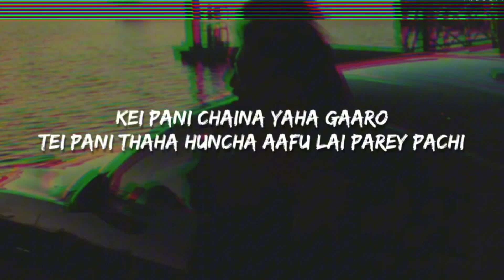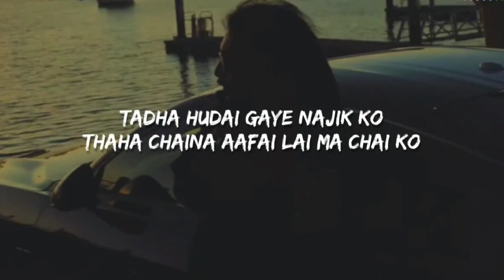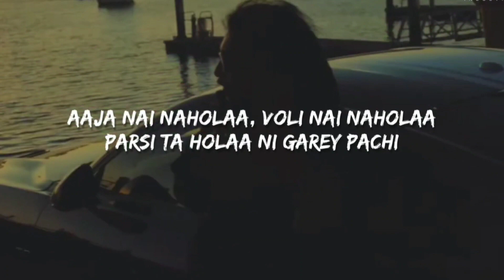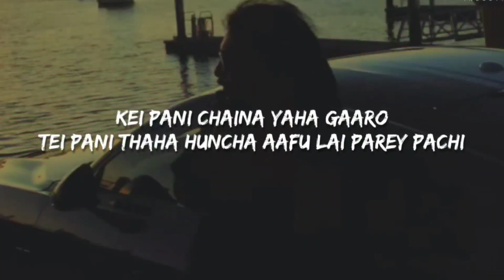5:55- Speed Instrumental Karoake Track With Lyrics| Lyrical Song